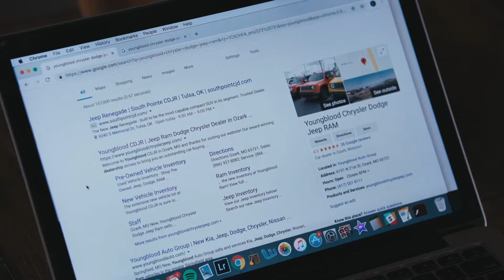Youngblood Chrysler Dodge Jeep Ram January Promos